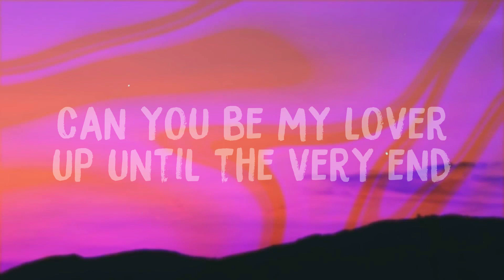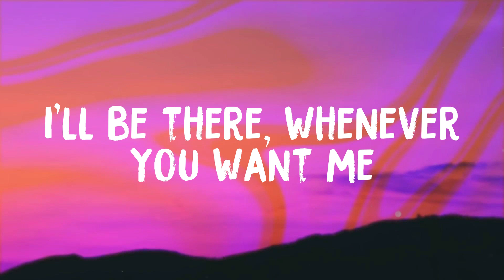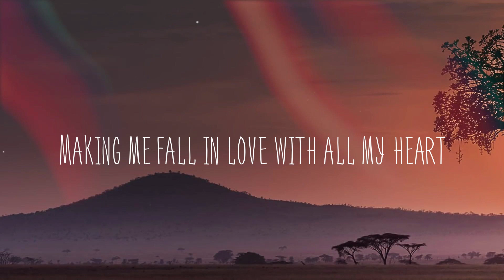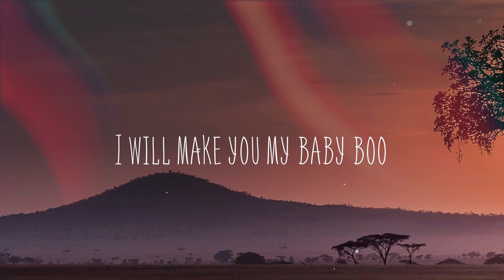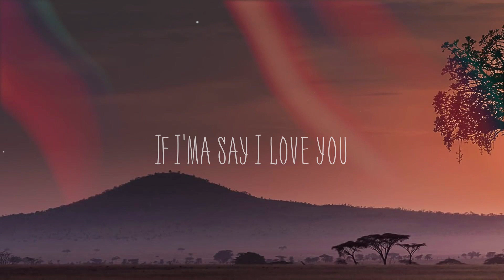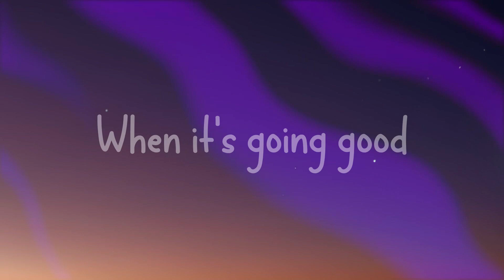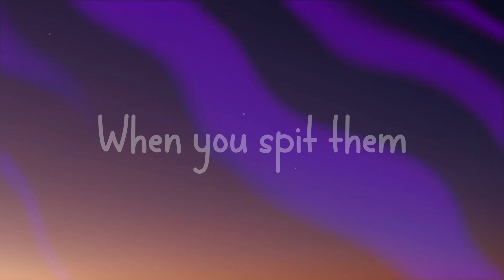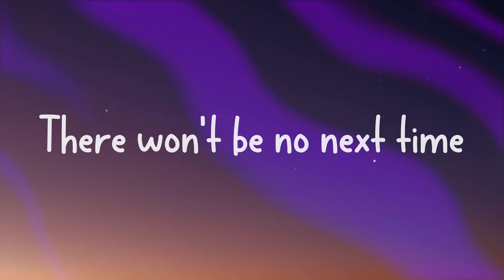At My Worst - Sympton X Collective (Lyric Version) 🦠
At My Worst - Sympton X Collective (Lyric Version) 🦠  Can I call you baby
  Let me show you love
  Oh, I don't pretend
  Stick by my side
  Even when the world is givin' in
  Oh, oh, don't
  No, I'm not perfect
  But I hope you see my worth
  'cause it's only you, nobody new
  I put you first
  And for you, girl
  I swear I'll do the worst
  If you stay forever
  Let me hold your hand
  I can fill those places
  In your heart no one else can
  I'll be right here, baby
  You know I'll sink or swim
  Oh, oh, don't